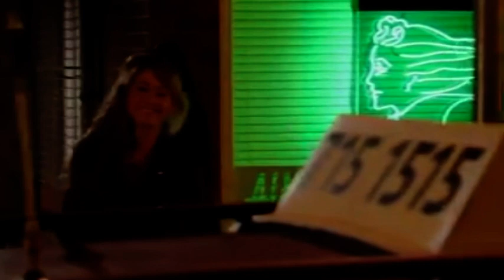Coronation street 3rd March 2011 - part 2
No copyright or royalties violation intended. All copyrights within belongs solely to ITV.

Here I am appearing in one of our nation's favorite soap, Coronation street.